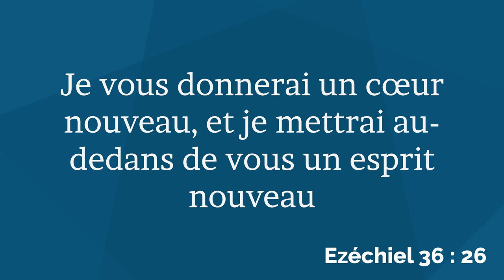Surtout, ne la réparez pas ! (266)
Un homme possédait une maison délabrée. Un riche étranger vint le trouver et  à son grand étonnement, lui proposa de la lui acheter avec le terrain qui l’entourait.
Le prix offert étant intéressant, le brave homme décida d’accepter l’offre, et même de faire un effort pour réparer ce qui pouvait l’être.
Sans tarder, il se mit au travail pour consolider l’escalier branlant,  remettre quelques tuiles sur le toit, ajuster portes et fenêtres et remplacer les vitres cassées.
Mais sitôt l’acte signé et le prix versé, le nouveau propriétaire fit tout simplement raser la masure.
C’était le site qui l’intéressait pour une nouvelle construction.
N’est-ce pas ainsi que Dieu procède ? (à suivre)

Jean-Louis Gaillard. Pasteur.

La chaîne 365Histoires a maintenant une application dans les stores Google et Apple…